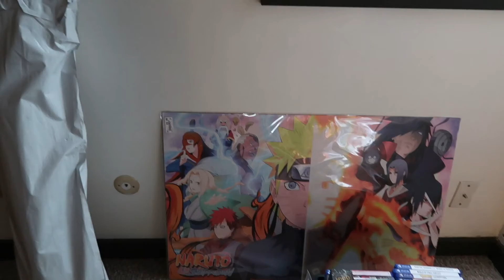Life in Montana Ep 1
Hello darlings! I've left Korea and Colorado, so I'm on to new adventures in Montana. I hope you guys come along on this new adventure with me. Expect more fashion videos coming soon.

Love Always, Zee